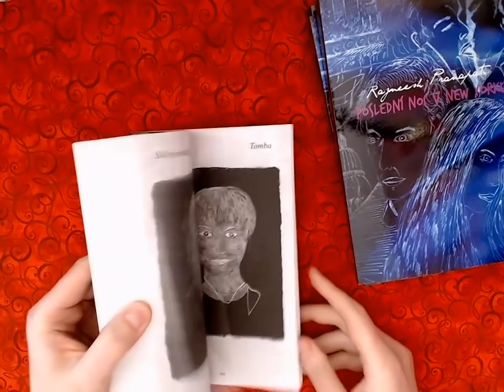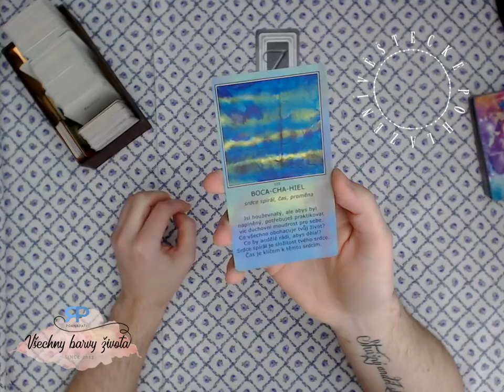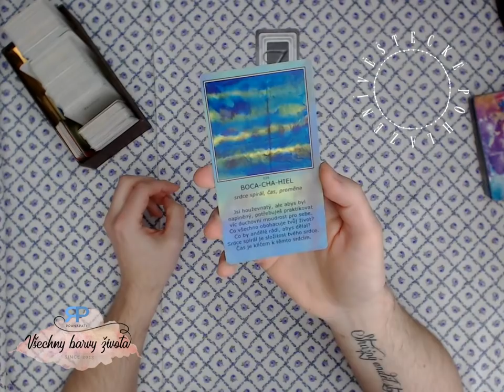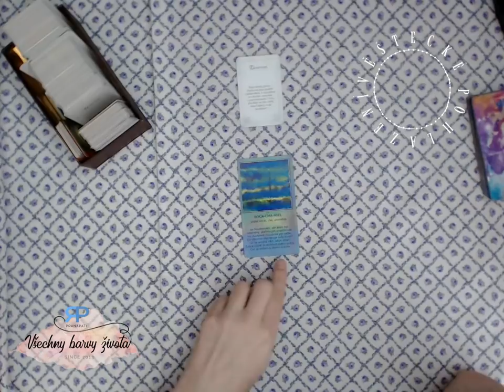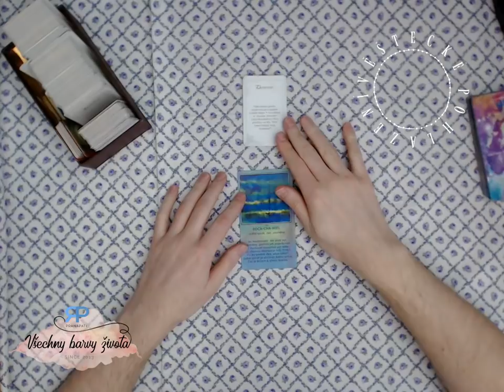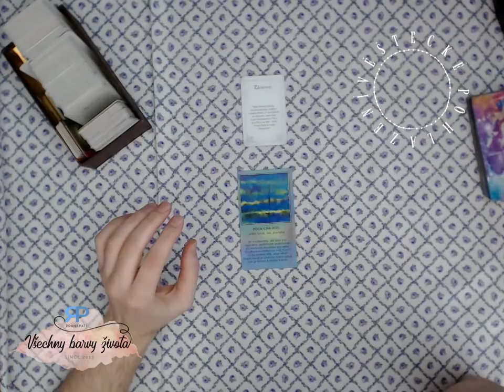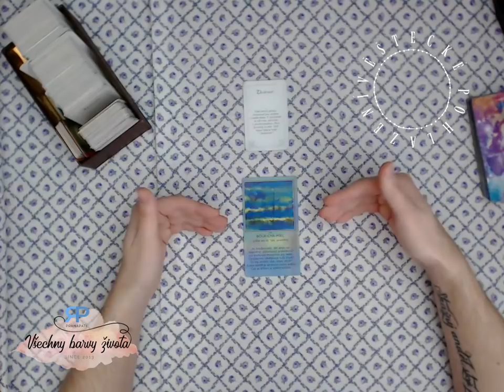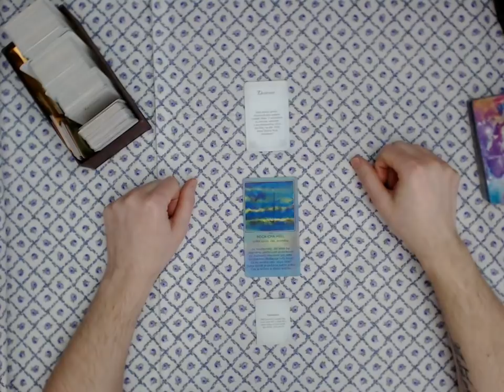Věštecké pohlazení #3.2 - co vypověděli Andělé hvězdného Avalonu (NADČASOVÝ VÝKLAD)